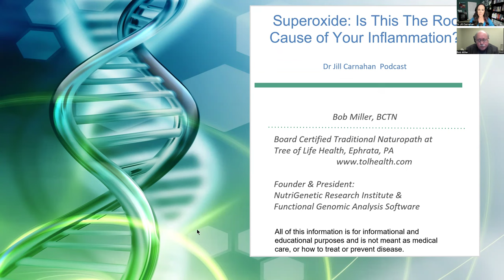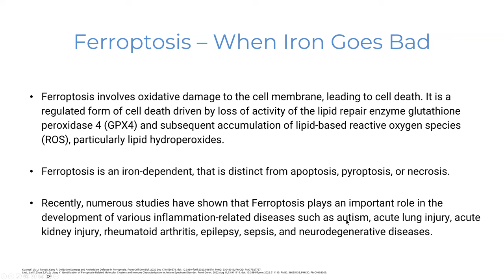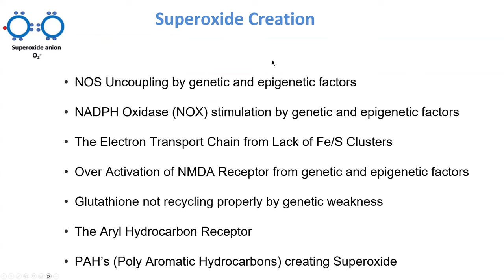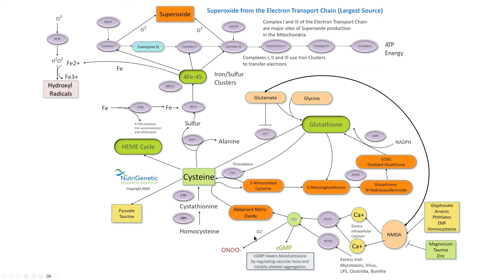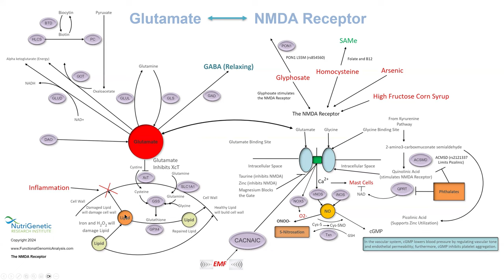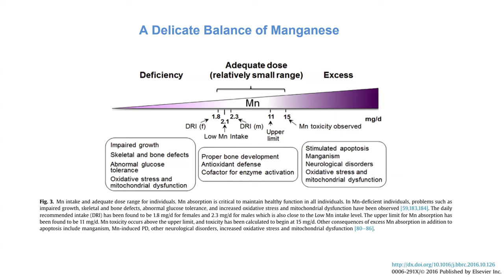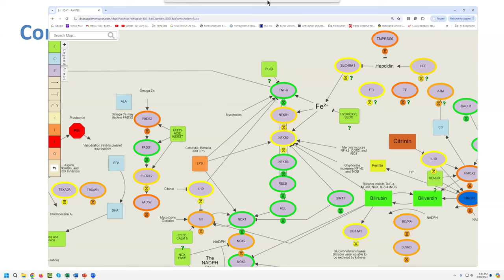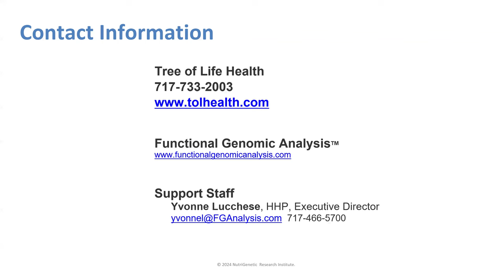209: Resiliency Radio with Dr. Jill: Is Superoxide the cause of your inflammation with Bob Miller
In this captivating interview, Dr. Jill Carnahan dives deep with Bob Miller as he takes us into the topic of inflammation and its potential root cause: Superoxide. Join her and her special guest, Bob Miller, as they explore the fascinating world of Superoxide Production and Superoxide Reduction.

Key Points
✅ Superoxide 101 and the damage from Superoxide
✅ Excess Superoxide and Health Concerns
✅ Pathways of Superoxide Production
✅ Pathways of Superoxide Reduction
✅ Practical Steps to Help Reduce Excess Superoxide

Bob Miller
Bob Miller is a Traditional Naturopath specializing in the field of genetic-specific nutrition.  In 1993, he opened the Tree of Life practice and he has served as a traditional naturopath for 27 years. For the past several years, he has been engaged exclusively with functional nutritional genetic variants and related research, specializing in nutritional support for those with chronic Lyme disease.

Bob lectures nationally and internationally at seminars to educate health care practitioners about genetic variants and nutritional supplementation for achieving optimal health, and holds live webinars every other Thursday evening for health professionals. In 2016, he created an online certification course on genetic nutrition for health professionals now training over 900 health professionals in the program.

To support his growing genetic research efforts, in 2015, Bob founded and personally funds, the NutriGenetic Research Institute to research the relationship between genetic variants and presenting symptoms.